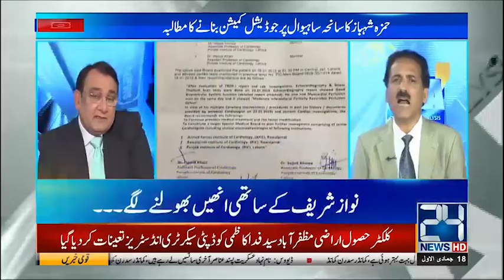Ab NAB Mazeed Chaan Been Karegi! | DNA | 24 Jan 2019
24 News HD is one of the leading news channels of Pakistan bringing you the latest current affairs from Pakistan and around the world.